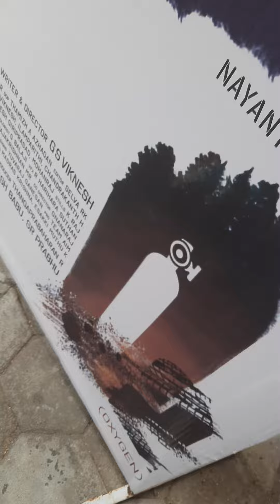O2 Nayanthara Rithvik O2Movie rithurocks